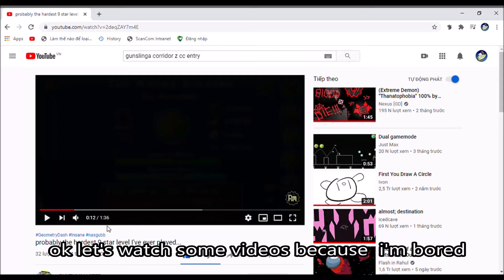shitpost status = yes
video by @RHYTHMMASTER btw

---Thanksforwatching---